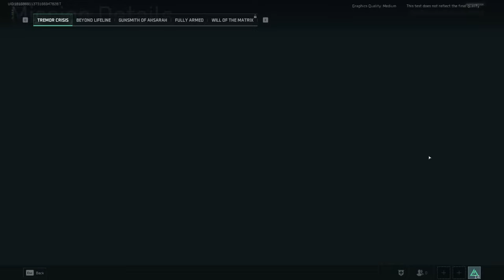This Game Is Bigger Than I Thought - Delta Force: Hawk Ops